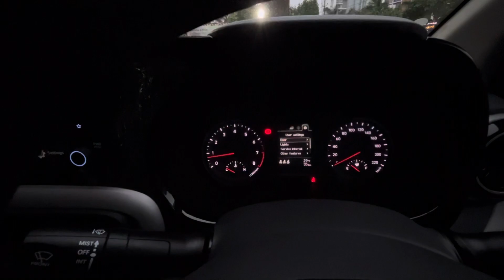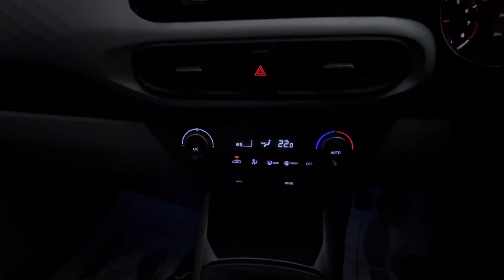i10 का SPORTZ Model ले मिल जाएँगे सारे Features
Get ready to explore the captivating world of the Hyundai i10 Sportz in this engaging video. The Hyundai i10 Sportz is a true marvel that seamlessly fuses style, performance, and innovation.

Join us as we delve into the standout features and design elements that define the Hyundai i10 Sportz. From its sleek and modern exterior to its thoughtfully designed interior, we'll showcase how Hyundai has artfully combined aesthetics with functionality, creating a vehicle that's as eye-catching as it is practical.

Beneath the surface, the Hyundai i10 Sportz boasts a robust engine that delivers impressive performance, whether you're navigating city streets or hitting the open road. With its advanced engineering and responsive handling, this car guarantees an exhilarating driving experience that will keep you craving more.

Let's not forget about the cutting-edge technology that's seamlessly integrated into the Hyundai i10 Sportz. From its intuitive infotainment system to a suite of safety features that provide confidence on every journey, we'll highlight how Hyundai has raised the bar when it comes to in-car innovation.

Whether you're a car enthusiast, a tech aficionado, or someone looking for a perfect blend of style and substance, this video is a must-watch. So, sit back, relax, and immerse yourself in the world of the Hyundai i10 Sportz. If you're as excited as we are about this incredible vehicle, remember to like, subscribe, and hit the notification bell to stay tuned for more captivating content on the latest automotive marvels. Thank you for joining us, and let's embark on an unforgettable ride with the Hyundai i10 Sportz!